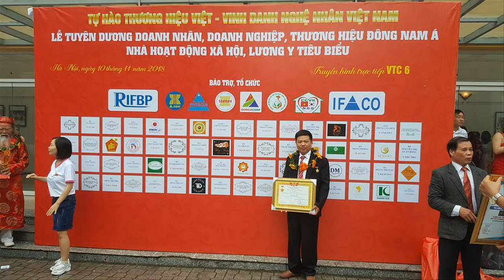Khách Hải Dương đặt bàn thờ ô xa gỗ gụ. đồ gỗ Hiền Lanh. 0986883349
bàn thờ ô xa gỗ gụ có kt 1m87 x 1m27, ván dầy 2cm, khuoonn tranh 5cm